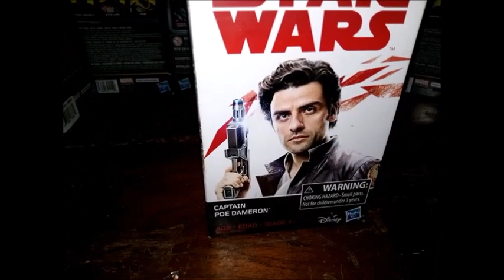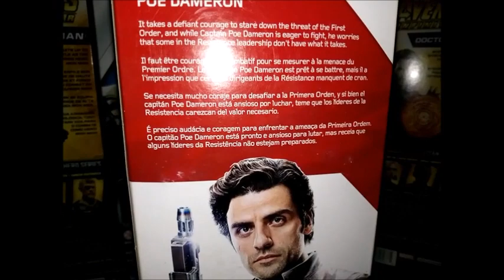Review & Unboxing De La Figura De Poe Dameron De STAR WARS Titan Heroe Series